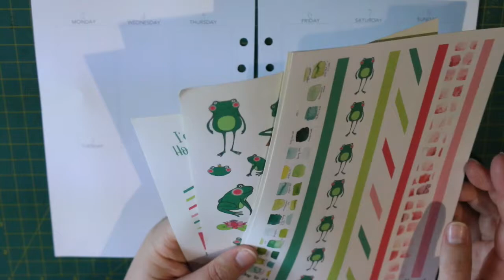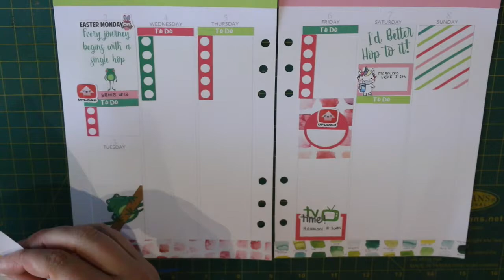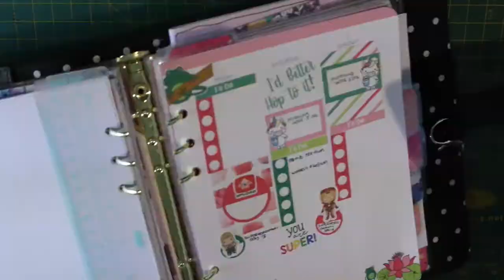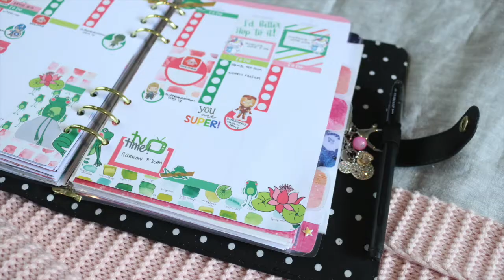Plan With Me | Hop To It! (A5 Kikki.K Planner)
This layout was created using stickers from the Brimbles Sticker Kit. I am a Design Team member for Anna's sticker kit and these stickers were sent to me so I could give you some ideas for how to use them.

Lips //